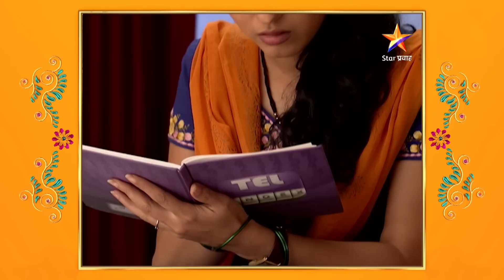Lagori - Maitri Returns | विक्रमच्या मावशीची तब्येत बिघडली !